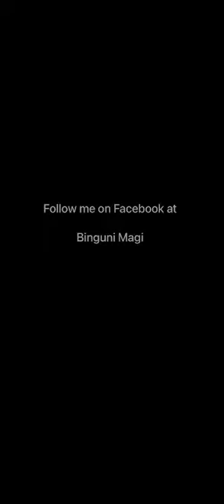Brittany Renner tells Shannon Sharpe about her secret crush for Allan Reallionaire